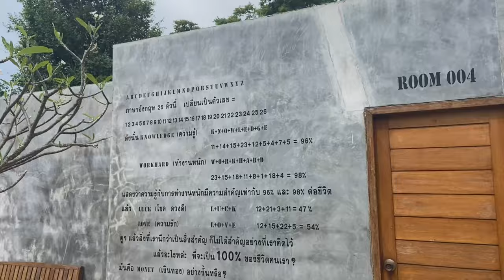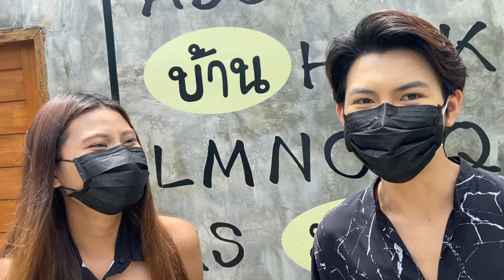เกาะล้าน ตะลุยเที่ยว กินฟินๆรอบเกาะ ทะเลใส หาดทรายสวย Koh Larn พัทยา | ชลบุรี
สำหรับทริปนี้เหตูเกิดจากความว่างของพวกเราล้วนๆ เราก็เลยจัดทริปพักผ่อนสบายๆ ชิวๆ แต่ไม่อยากเดินทางไกลเดี๋ยวเวลาเที่ยวจะหายไปกับการเดินทางสะป่าว ขอแบบใกล้ๆ และเซฟงบเราให้มากที่สุด เราก็เลยหากัน 2-3 ที่ สรุปก็ตกลงกันว่า เกาะล้าน นี่แหละใกล้สุด เดินทางง่ายสุด แล้วก็ประหยัดสุด555 แต่คำถามก็ยังมีมาอย่างต่อเนื่องว่า แล้วจะพักที่ไหน? เอาสิคราวนี้เราจะพักกันที่ไหนต่างคนก็อยากได้แบบนั้น ต้องการแบบนี้ วุ่นวายไปหมด555 ในที่สุดก็หาในสิ่งที่ทุกคนอยากได้ไม่ว่าจะเป็น เซฟงบ มีความเป็นส่วนตัว เดินทางจากท่าเรือไปรีสอร์ทสะดวด ก็หาจดได้มาเจอที่นี่เลย บ้านมะนาวรีสอร์ท ตอบโจทย์ที่เราต้องการทุกอย่าง บริการดี ห้องพักสะอาด ***(แอบกระซิบ ห้องน้ำไม่มีหลังคาเห็นดาว เห็นเดือนกันเลยทีเดียว555) แต่ห้องที่มีหลังคาก็มีนะครับ สามารถเลือกพักตามความชอบกันได้เลยเนาะ

มีโปรโมชั่น และ ราคา  มาบอก
⛱ห้อง 2 คน
วันอาทิตย์ - ศุกร์ 1,599 บาทต่อคืน
วันเสาร์ และวันหยุด 1,999 บาทต่อคืน
⛱ห้อง 4 คน
วันอาทิตย์ - ศุกร์ 2,899 บาทต่อคืน
วันเสาร์ และวันหยุด 3,699 บาทต่อคืน

เเถมยังมี โปรโมชั่น จองห้องพักแถมฟรี‼️
🔸️อาหารเช้า
🔸️รถรับส่งที่ท่าหน้าบ้าน
วิธีจองห้องพัก
📌1️⃣ จองผ่านทางเว็บ ง่าย เร็ว ทำได้ด้วยตัวเอง
วิธีนี้จะจองได้เร็วมาก สำหรับคนไม่อยากรอ..
เช็คห้องว่างได้เองและจองได้เลย.. (ห้องเต็มจะขึ้นสีแดงแจ้งว่าเต็มครับ)
เข้าเว็บที่ลิงค์นี้

ดูวิธีการจองได้ที่นี่ครับ

📌2️⃣
ถ้าจองผ่านเว็บไม่เป็น เราก็สามารถจองผ่านทางไลน์ได้ครับ แอดไลน์นี้เลย